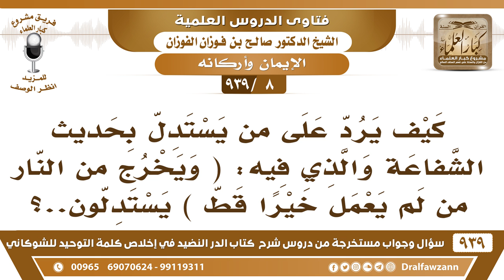[8 -939] كيف يرد على من يستدل بحديث الشفاعة والذي فيه: (ويخرج من النار من لم يعمل خيرا قط)..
-[8 -939] السؤال: كيف يرد على من يستدل بحديث الشفاعة والذي فيه: (ويخرج من النار من لم يعمل خيرا قط ) يستدلون..؟
الجواب: نعم لكنه من أهل التوحيد ومات لم يتمكن من العمل، قال: لا إله إلا الله وقُتل أو مات قبل أن يتمكن من العمل، فهذا من أهل التوحيد وهو معذور  بترك العمل؛ لأنه لم يتمكن منه، أما من مُكِّن وعُمِّر مائة سنة ولا يصلي ولا يصوم وبس يقول لا إله إلا الله وتقول هذا من أهل الجنة وهذا تدركه الشفاعة، من يقول هذا؟!
للاشتراك في قناة الشيخ صالح الفوزان

للاستفسار والإقتراحات والدعم
رئيس الفريق
لمشروع كبار العلماء